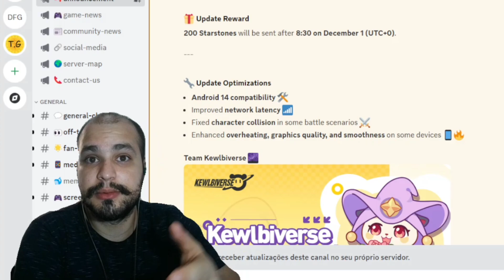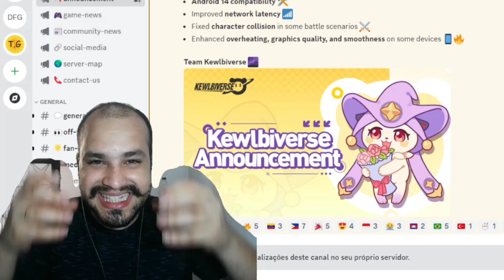ATUALIZAÇÃO CHEGANDO NO KEWLBIVERSE NO DIA 01/12/24!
Salve meus amigos, de boa?
No vídeo de hoje iremos falar da nova atualização que virá no KEWLBIVERSE, no dia 01/12/24